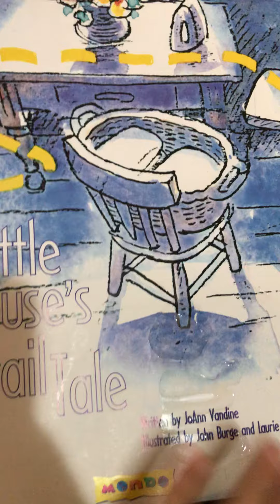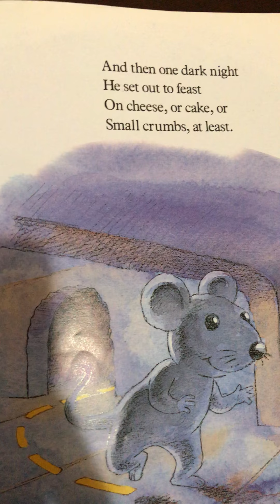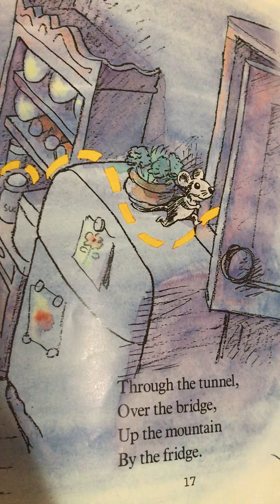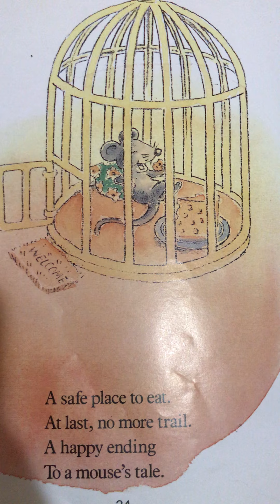"Little Mouse's Trail Tale" read by Lina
Written by JoAnn Vandine
Illustrated  by John Burge and Laurie Sharpe